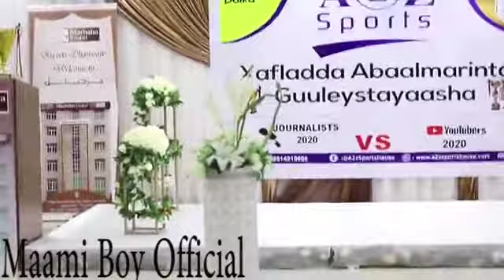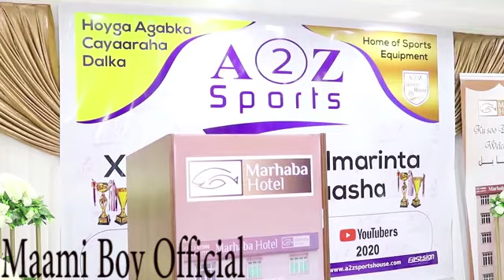MAXAMED KHADAR OO AWAL MARIN QAALI AH LAGUDON SIYAY IYO KING CK OO LAGA YABSADAY......